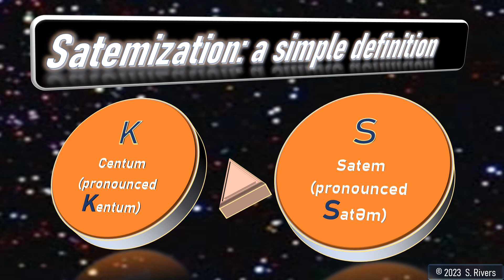11.6 - Seven Rivers Explains: The Satem Centum Divide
A Seven Rivers 77-sec mini-talk: North India, Iran, and East Europe speak with a "satem accent", while West Europe speaks with a "centum accent". What do these "accents" tell us about our origins?